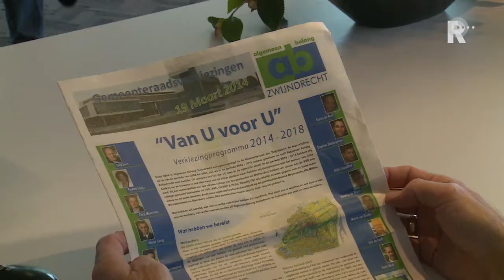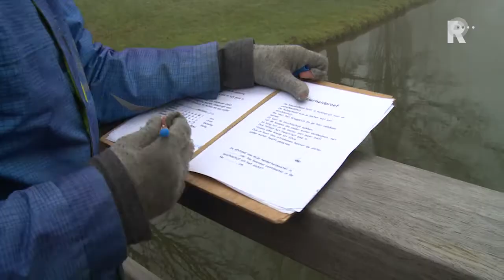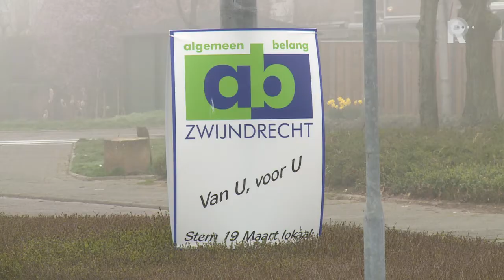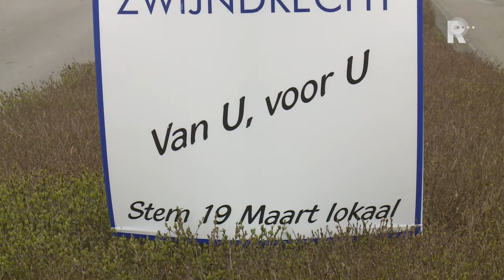De opmars van de lokale partij in Zwijndrecht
Nog een paar dagen en dan mogen we naar de stembus voor de gemeenteraadsverkiezingen. En dus besteden we deze week extra aandacht aan de lokale partijen in ons gebied. Want die gaan het naar verwachting goed doen. In Zwijndrecht deed Algemeen Belang Zwijndrecht het al langer goed. Sterker nog: 4 jaar geleden werd het de op één na grootste partij.

   Lees meer: De opmars van de lokale partij in Zwijndrecht